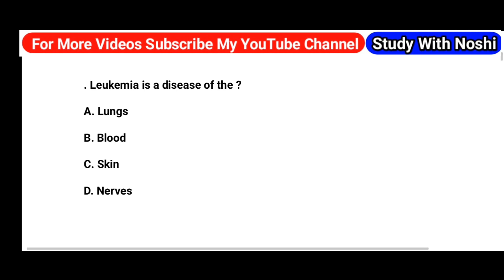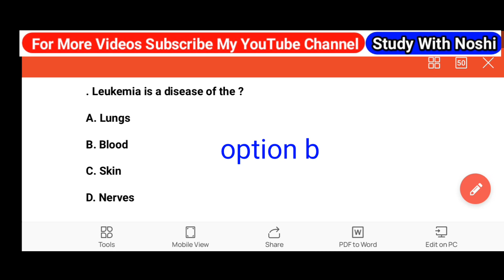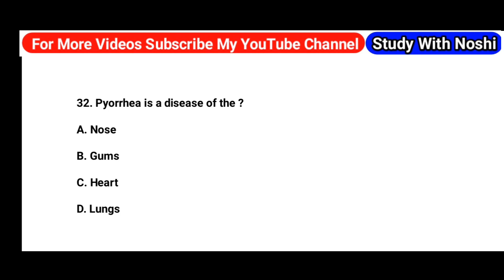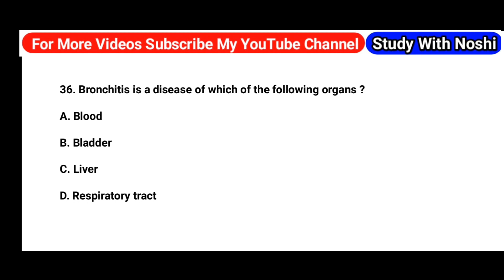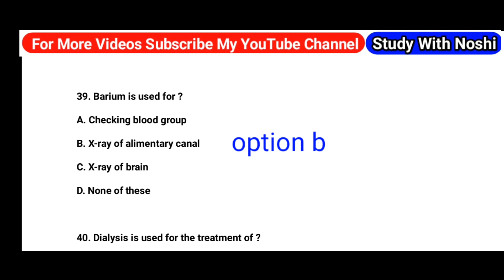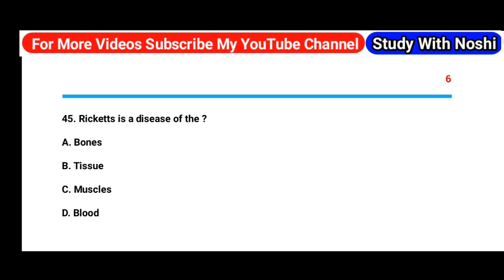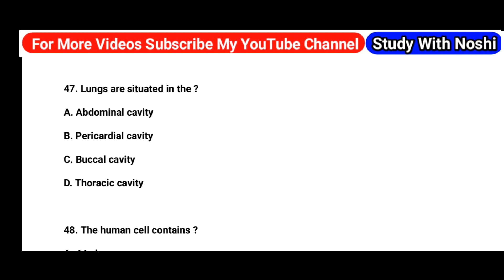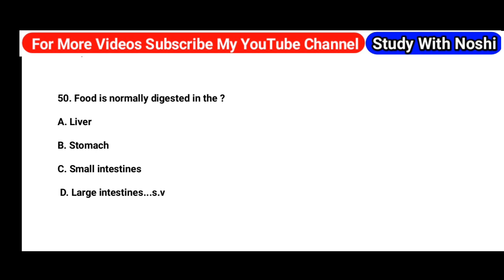SST Test Preparation | Science Mcqs | SST General And Science Category | SPSC SST HST Preparation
SST Mcqs
SST Science Category
SST general category
SST sample paper
SPSC past paper
SPSC Syllabus
SPSC general knowledge
SPSC Pakistan Studies
SPSC English
SPSC science
SPSC Everyday Science